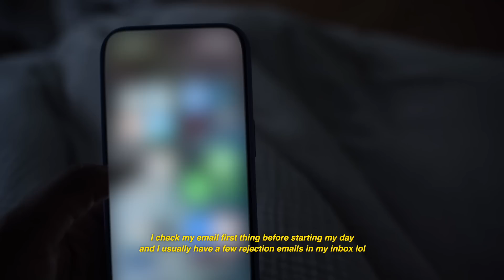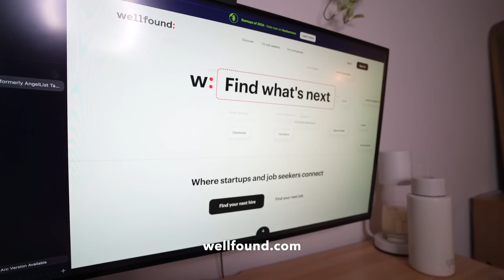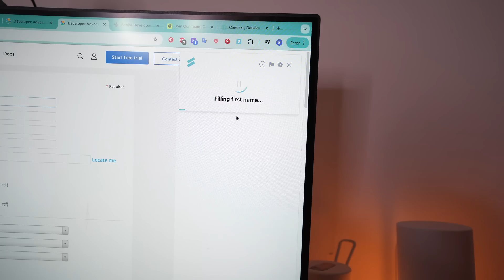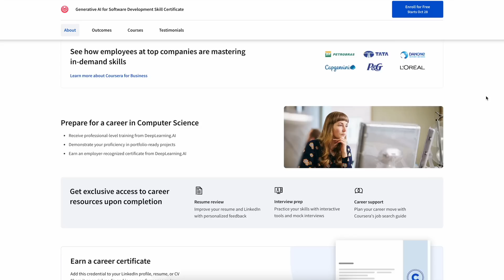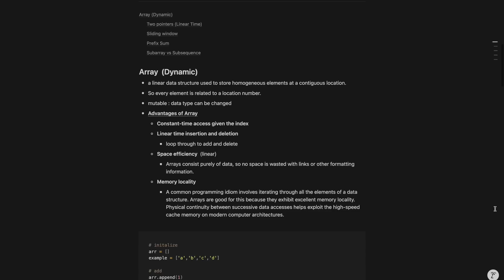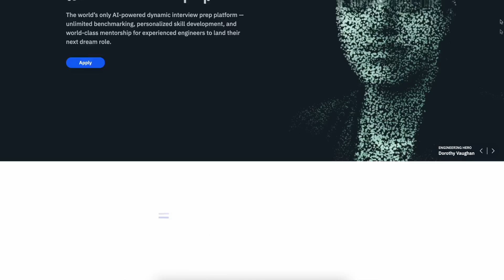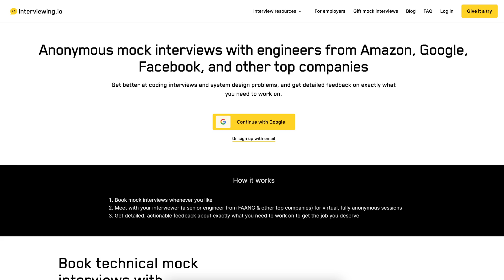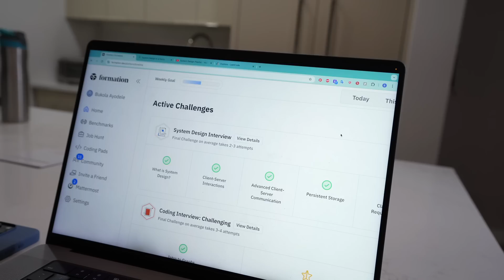Job Hunting In A Tough Tech Job Market Ep 3 | How I Prepare For Coding Interviews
Welcome Back!  This is part 3 of my job search series after a year-long sabbatical. I'll dive into how I prepare and practice for technical interviews (system design and coding interviews).

► VIDEO RESOURCES
► Desk Equipment
► Filming Equipment
► Programming Books
► Personal Finance Books

► Timestamps
0:00 - Intro
0:11- Morning Routine
1:24 - Job Search So Far
2:30 - How I Apply To Jobs Effectively
4:12 - Coursera Sponsorship
5:16 - How I Prepare For Data Structures & Algo Interviews
10:02 - How I Prepare For System Design Interviews